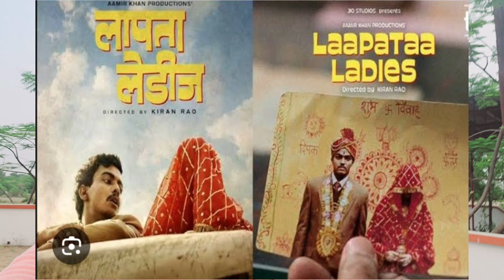Naadu (2023) prime video movie review। akhilogy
Naadu (transl. Country) is a 2023 Indian Tamil-language action drama film written and directed by M. Saravanan. Produced by Narayanan Sri Arch Media and Entertainment,

the film stars Tharshan and MahimaNambiar in the lead roles.

The music was composed by C. Sathya with cinematography by K. A. Sakthivel.

The film was released theatrically on 1 December 2023.